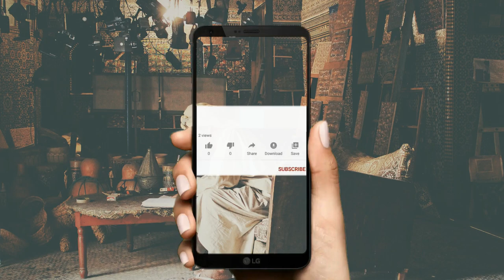AFROSH || Arab Mix Type Beat x Hip Hop (Instrumental) Prod. by ASMS Beats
𝐔𝐒𝐀𝐆𝐄 𝐃𝐄𝐓𝐀𝐈𝐋𝐒: This beat is available for you to use and keep 100% profit on Youtube  but please give me credit for the composition where possible (Prod. ASMS BEATS).

📸 Follow us in instagram: https://